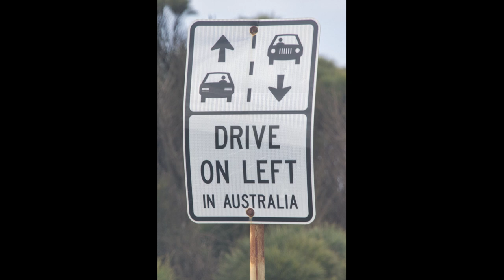Australia Highway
Driving on a Australia Highway. You will see many kangaroos... dead besides the road. I prever to drive only on daylight, because I don't like to hit a kangaroo with my car. So after 4pm we are looking for a place to rest and to sleep. Left driving is easy.